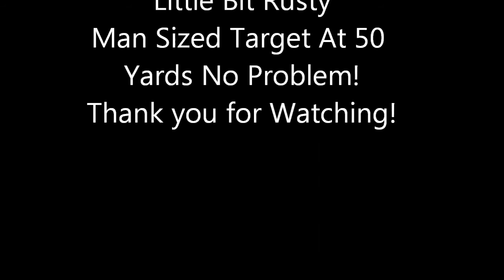Range Time with SKS Rifle